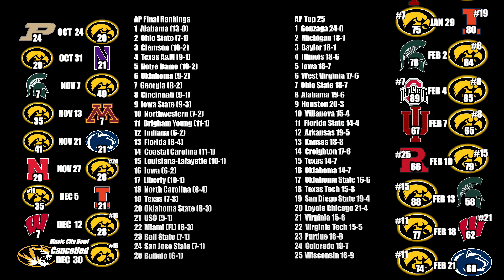Hawkeye Basketball 3-1-2021